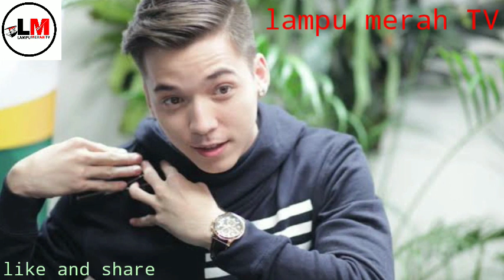CELINE EVANGELISTA,PATUH DENGAN KEPUTUSAN SUAMI, STEFAN WILLIAM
hay anak band mania!
budayakan menonton dan membaca,sampai selesai dan seksama,agar tidak gagal faham.